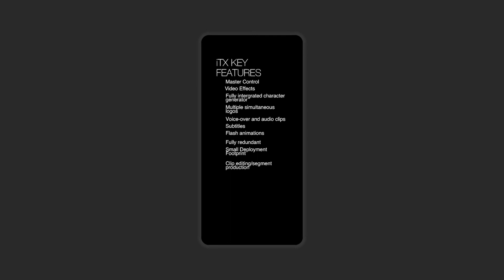ITX On-site Flash Banner (2006)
A banner to promote the features of the new ITX platform on Omnibus’s own website. The Flash advert deliberately removes many of the motion-effects used on the other adverts so as not to divert to much attention on page.